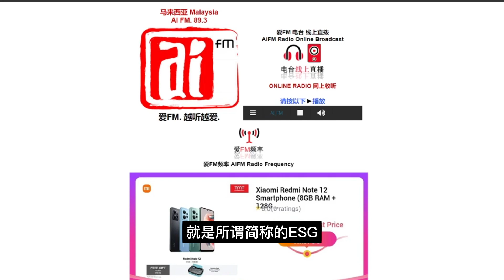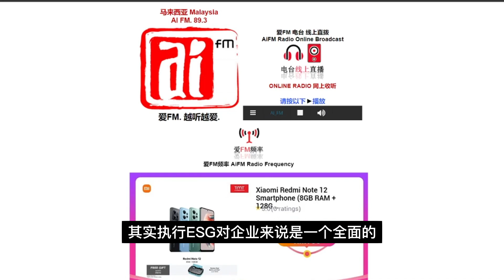什么是ESG及为何鼓励公司执行ESG？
4 分钟了解ESG, 为何鼓励公司执行ESG？还有执行ESG的好处